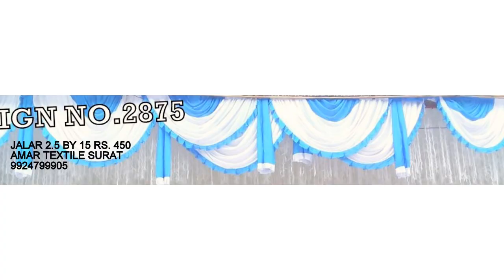tent clothes, FULL VIDEO DEKHIYA SURAT GUJARAT